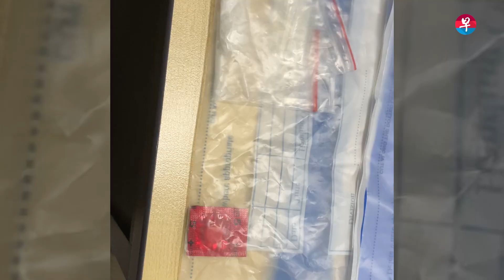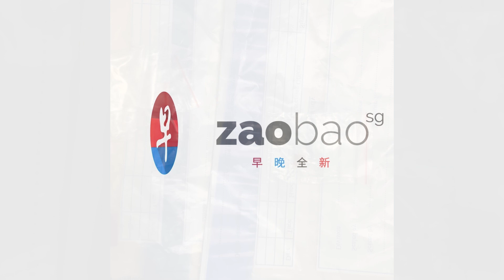中央肃毒局上门搜毒 现场逮捕涉毒者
中央肃毒局展开为期半个月的扫毒行动，打击在聊天平台Telegram上的毒品交易。记者随行中央肃毒局人员首天的突击行动，直击肃毒局人员上门搜查毒品和逮捕涉毒者。